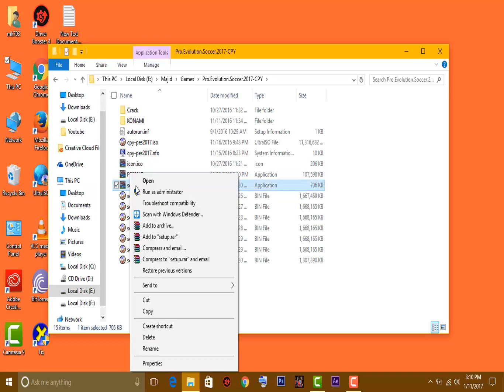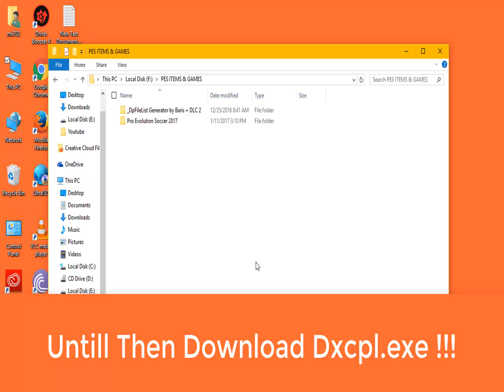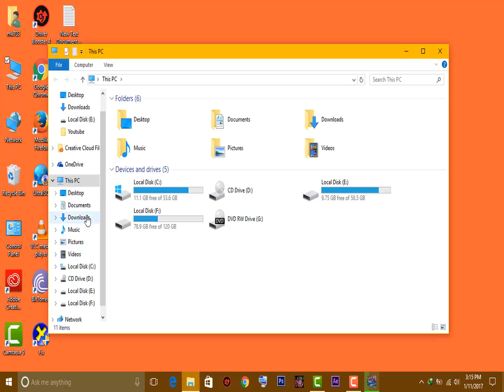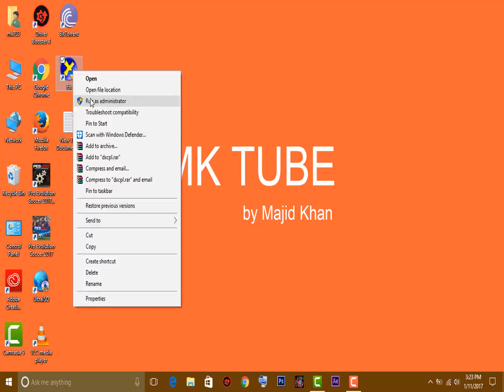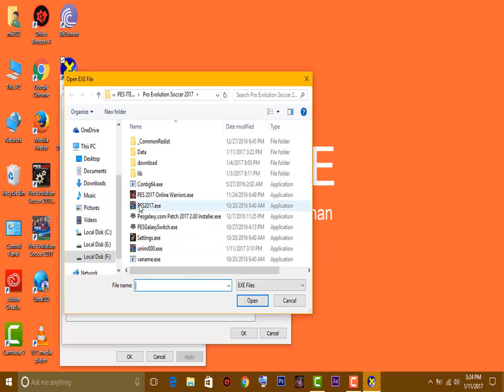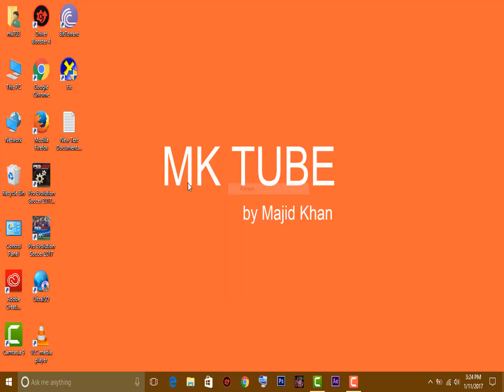How to Fix PES 19/18/17/16/15 VRam Problem 2017 || Updated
Welcome to MK Tube.